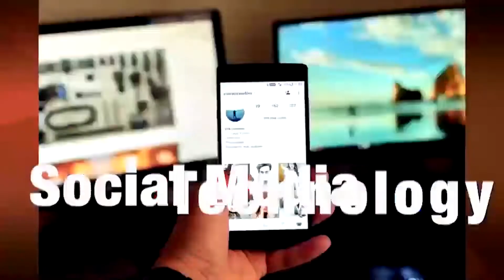'บิ๊กป้อม' ยังไม่ปรับ ครม. หลัง 'นิพนธ์' ลาออก บอกให้รอ'บิ๊กตู่'ทำเอง l TOJO NEWS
'บิ๊กป้อม' ยันยังไม่ปรับ ครม. หลัง 'นิพนธ์' ลาออก บอกให้รอ 'บิ๊กตู่' มาทำเอง ถ้าศาลตัดสินให้อยู่ต่อ l TOJO NEWS

พล.อ.ประวิตร วงษ์สุวรรณ รองนายกรัฐมนตรี รักษาราชการแทนนายกรัฐมนตรี กล่าวภายหลังประชุมติดตามสถานการณ์น้ำ การคาดการณ์ และการบริหารจัดการน้ำในพื้นที่ภาคใต้ จังหวัดกระบี่ ถึงกรณีนายนิพนธ์ บุญญามณี รมช.มหาดไทย ยื่นหนังสือลาออกจากตำแหน่ง เพื่อต่อสู้คดีไม่เบิกจ่ายเงินค่ารถอเนกประสงค์ซ่อมบำรุงทาง 2 คัน วงเงินรวม 50 ล้านบาท ให้แก่บริษัท พลวิศว์เทค พลัส จำกัด เมื่อปี 2556 สมัย ดำรงตำแหน่งนายกองค์การบริหารส่วนจังหวัด(อบจ.) สงขลา โดยพล.อ.ประวิตร กล่าวว่า"เดี๋ยวดูก่อน ผมเป็นนายกรัฐมนตรีรักษาการ ไม่สามารถปรับครม.ได้ ต้องรอให้การตัดสินออกมาก่อน หากนายกฯ อยู่ต่อ นายกฯก็จะมาทำเอง"

เมื่อถามย้ำว่า จะมีการปรับในส่วนของพรรคพลังประชารัฐ(พปชร.) หรือไม่ พล.อ.ประวิตร กล่าวว่า "ไม่ปรับๆ"

พล.อ.ประวิตร ยังกล่าวถึงการลงพื้นที่ว่า เป็นไปตามที่เป็นข่าว โดยจะลงพื้นที่ทุกวันจันทร์ต่อเนื่องตลอดทั้งเดือนก.ย